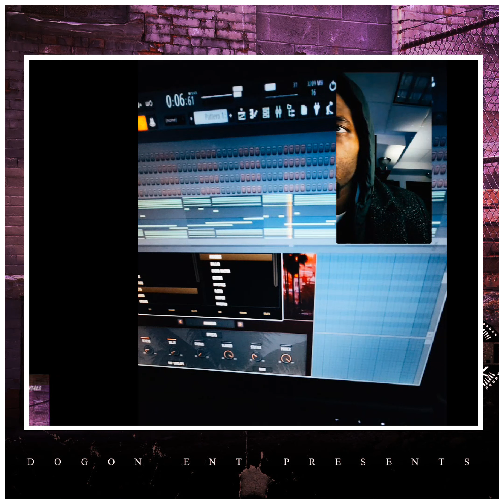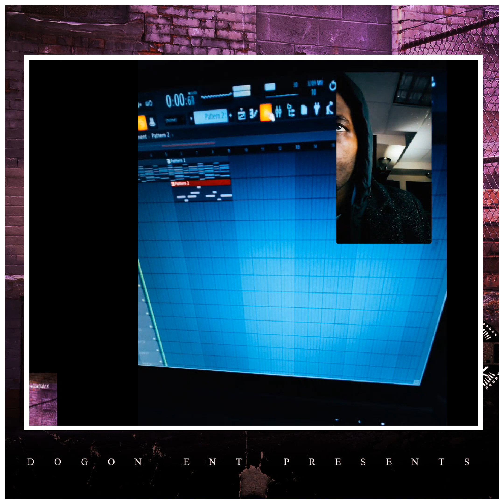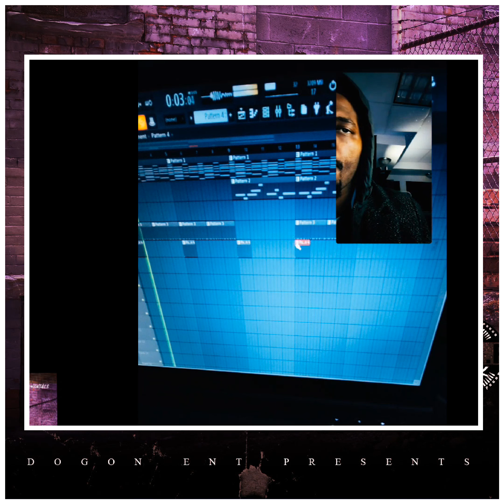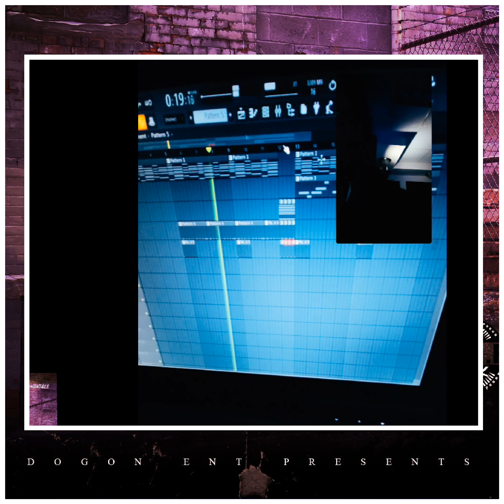Cookin up flstudio20 *Blap Fever 3*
Finishing a Westcoast beat in FL Studio 20 more commentary/tutorials coming soon